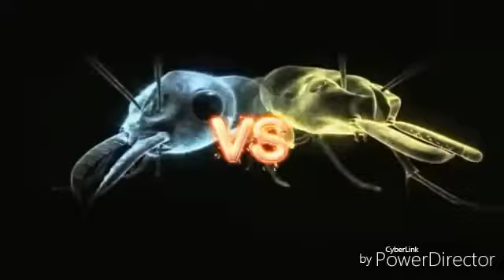Authorized Personnel Only Video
Warning: Shud Only B Viewed while High